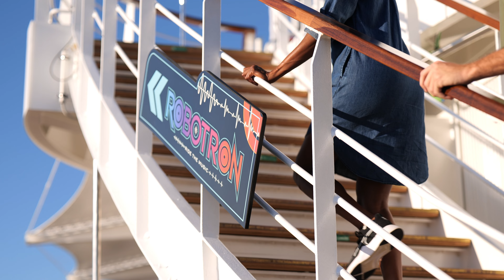MSC Seascape's Thrill Ride Robotron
Take a spin on Robotron, the new high-tech thrill ride on mscseascape ! Select your desired thrill level, music and color display preference, and then spin and twirl 175 feet above water for the ultimate interactive experience.